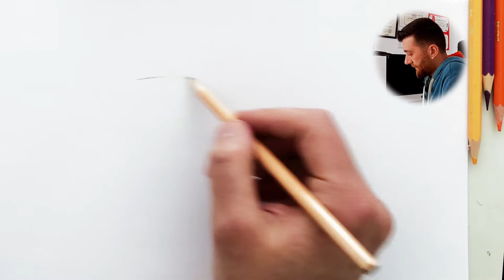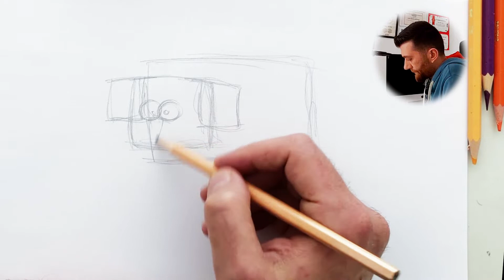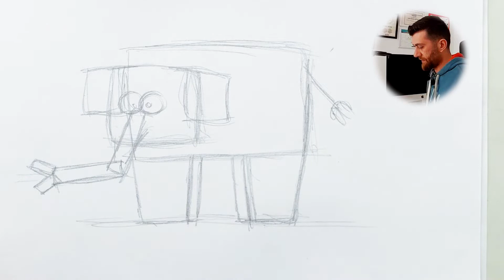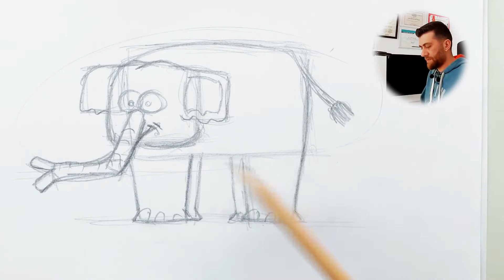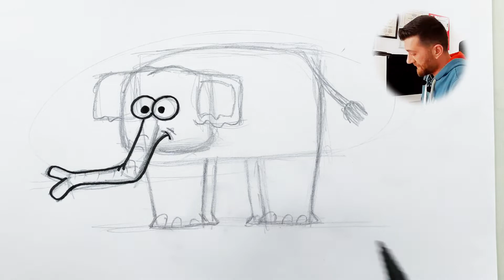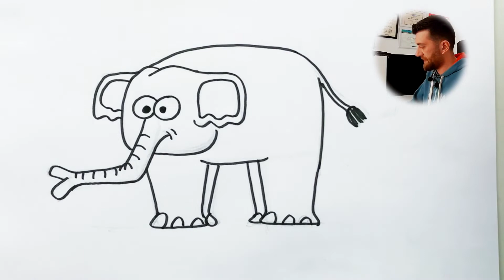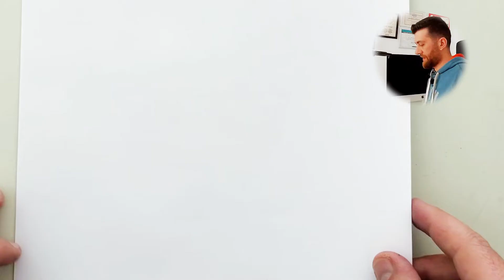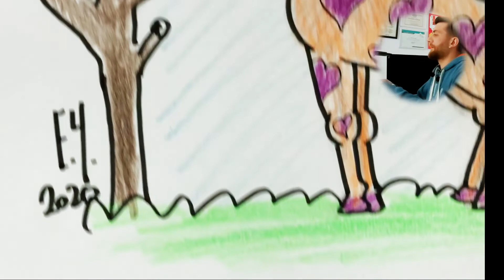Bölüm-6/Hayvan Nasıl Çizilir?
Ve geldik en eğlenceli bölüme. Hayvan çizimlerine. Bu bölümüzde Fil ve Zürafa nasıl çizilir onu öğreniyoruz. Kalem ve kağıt hazırsa çizim başlasın!